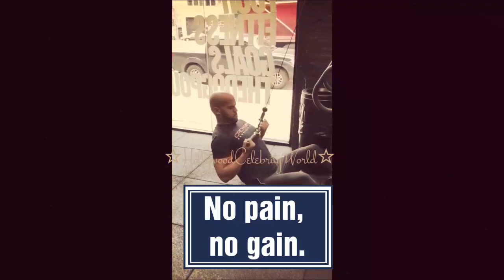Amaury Nolasco a fuego 🔥 Workout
Prison Break star Amaury  Nolasco 😍 Dándole duro en la nota de J Balvin, Nicky Jamy mucho mas 🎵💪